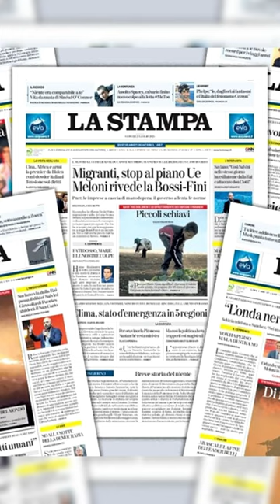Italy Blasts France, Praises Russia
Italy has decided to show Macron the mirror. Italian Defence Minister Guido Crosetto critically addressed the discussions on troop deployment to Ukraine by Paris and Warsaw, underscoring that these capitals do not represent the collective voice of NATO members on this matter. In an interview with La Stampa published on March 10, Crosetto cautioned that involving alliance forces in Ukraine could potentially derail any diplomatic initiatives aimed at resolving the conflict between Kiev and Moscow. He emphasized that such actions could escalate tensions and compromise efforts towards a peaceful resolution.